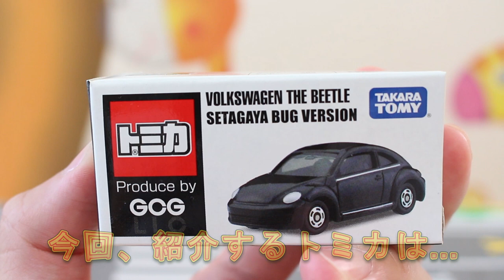VOLKSWAGEN THE BEETLE SETAGAYA BUG VERSION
TV番組でおなじみ「世田谷ベース」トミカを紹介します。

世田谷ベース ビートル トミカ

          効果音ラボ